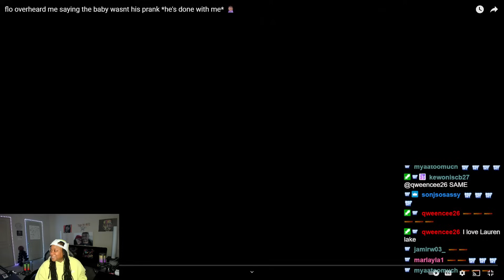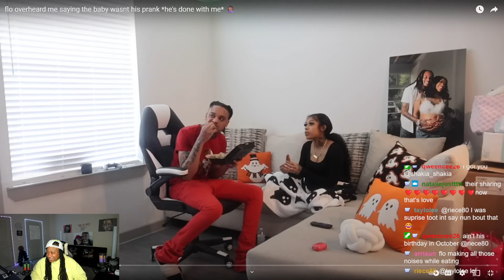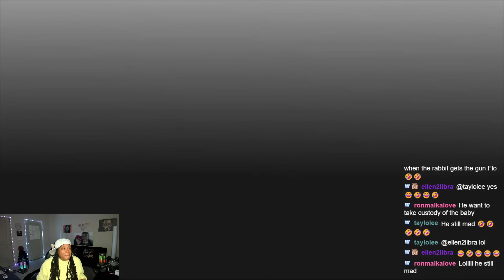FLO GOT MAD WHEN CARENA SAID THE BABY WASN'T HIS!! SHE HAD FLO GLITCHING!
FACEBOOK: DANIELLE EDWARDS LAW